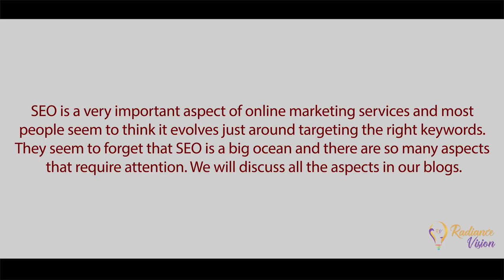Search Engine Optimization (SEO) Services Offered At RVG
Search Engine Optimization market is a very dominating field these days, due to its popularity in marketing part. It becomes possible to do marketing of your product and services on digital platforms. SEO services include SMO, SMM, SEM and other related services.

Radiance Vision Group (RVG) is a Mumbai, Thane, Navi Mumbai and Vashi based Digital Marketing company. We provide all digital and SEO services to companies looking forward to make a digital platform. This makes easier to create a brand awareness on social platforms too